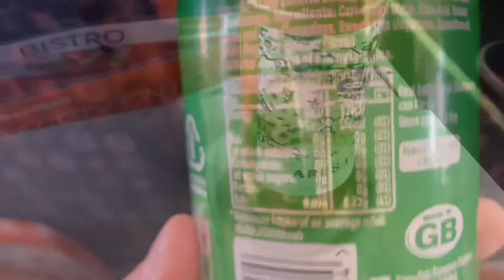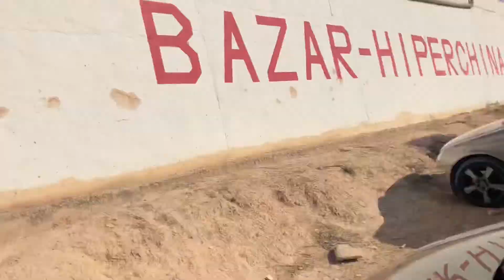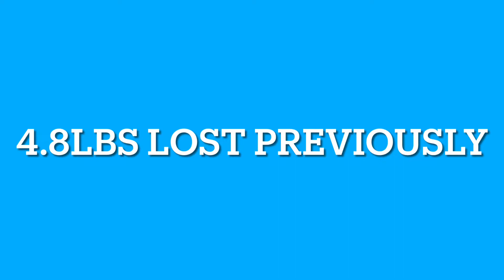Weigh in Wednesday (on a Sunday) ***WEEK 2*** // weightloss journey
Hey guys! It’s weeeekkk2!

Starting weight: 18:2.6
Current weight: 17:11.8
Total lost: 4.8lbs

These are my own opinions